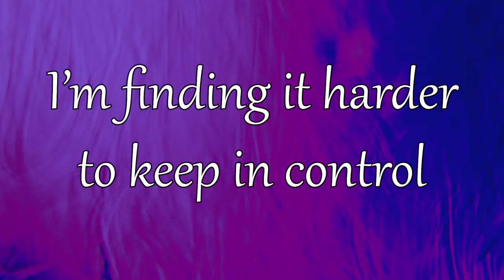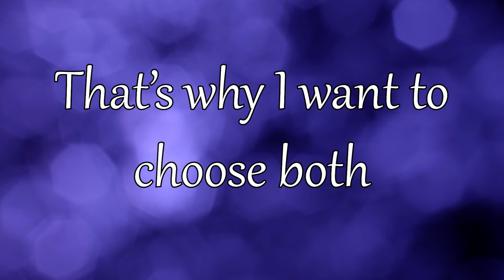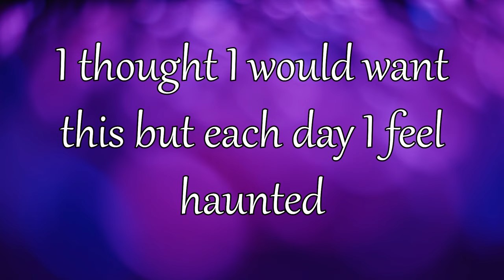Trish Discord - Split Lyric Video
This is my lyric video for my song "Split" off my newly released album "The Aftermath of 2016". Check it out on all platforms now!

This video was created by Willsin Studios. Music and Lyrics by Trish Discord. Produced by Emma Young. Mixed by Devon Aviles.